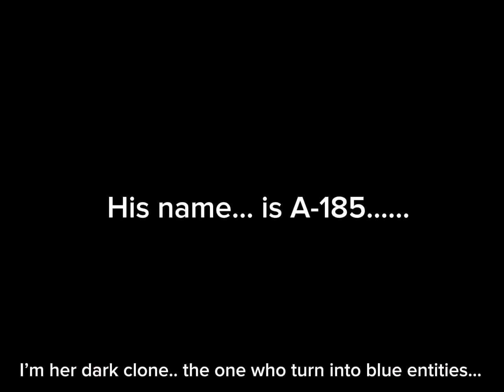Rooms of the universe (blue entities show) (s1 ep 3: the plan) (part 1)